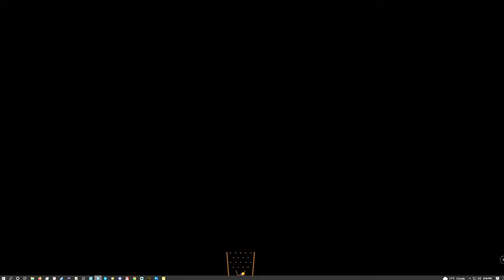SLRP Live! 11-20-22 Detective Levi Statewide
Detective Levi is statewide tonight! Looking forward to a good patrol!  Buckle up and join me today as my ride-a-long!

SLRP is Silver Lining Role Play server for FiveM, or multiplayer for GTA V!  It is a whitelisted server with many large names in GTA V streamers!  Hope to see you all there!  Feel free to hit me up in the comments or in the live chat when I'm live!

Wanna Apply for SLRP?  If you meet the criteria below, click the whitelist application link!

16+ Can apply to be Civilian, Fire Department or EMT
18+ Can apply for LEO

Discord Server Address!

PC Specs

AMD R9 3950X (Watercooled)
ASUS ROG Crosshair VIII Formula x570
G.Skill DDR4 4400mhz 32GB
MSI GTX 1080 Armor x 2 in SLI (watercooled)
Win10 64 Pro
500GB m.2 main
2TB m.2 Storage
3TB SSD Storage
2TB SSD Storage
Thermaltake RGB 1250 Platinum PSU
Thermaltake T900 Tower
Custom Dual Loop Water cooling with Koolance hardware
EKG 1080 Waterplates
Dell S3220DGF 32in Curved QHD monitor @ 165hz

Break Song - Apoptygma Berzerk - ARP